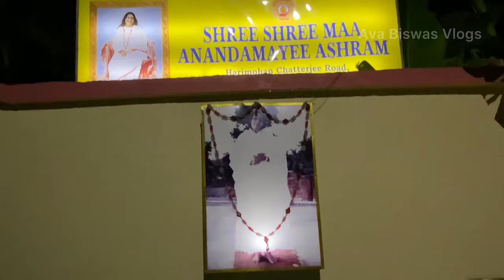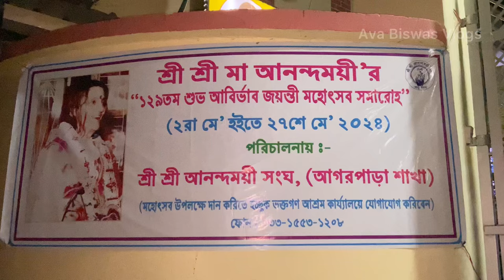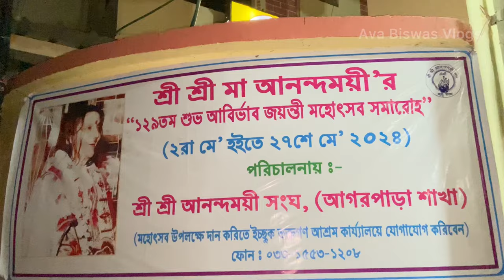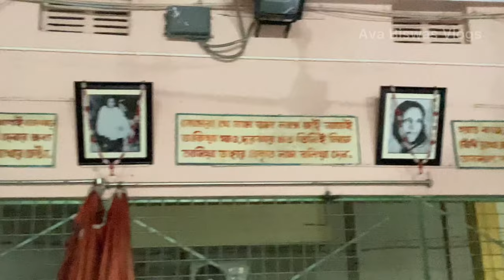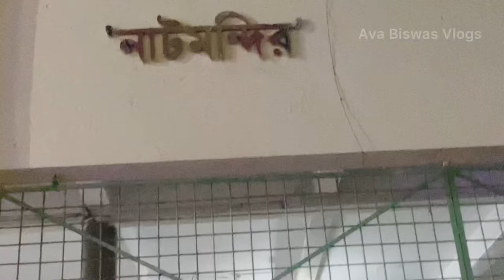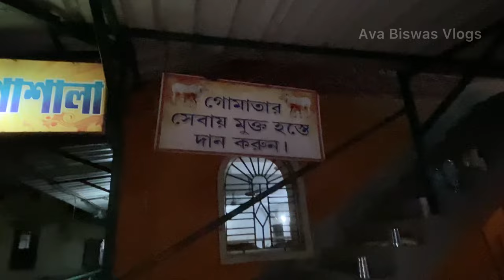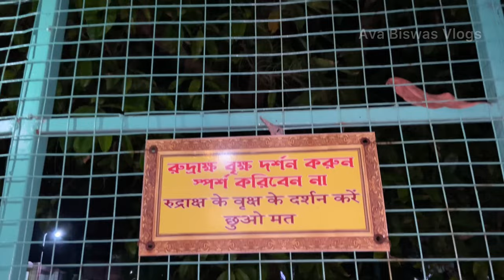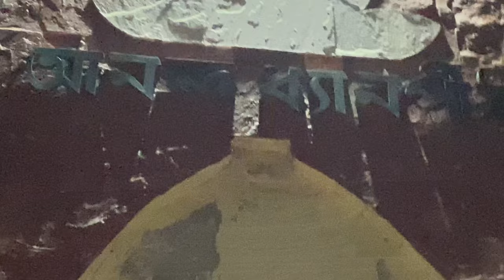আগরপাড়ায় মা আনন্দময়ী আশ্রম Agarpara Maa Anandamayi ashram One day tour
In today's video, we will visit Agarpara's famous Anandamayi ashram. This temple is dedicated to Maa Anandamayee, an Indian saint, teacher, and mystic who was revered as an incarnation of the Hindu goddess Durga. We have shared Anandamayi ma history and her full life story.